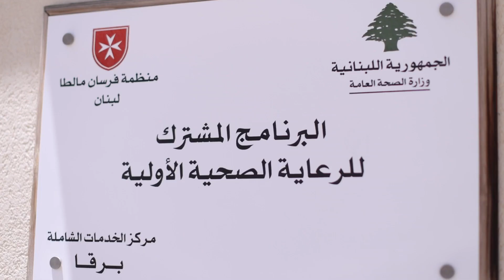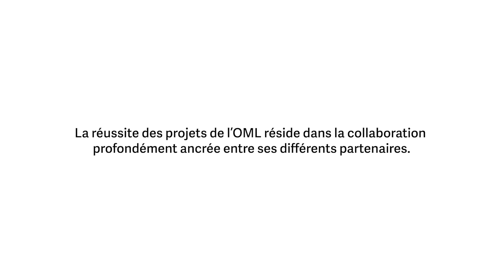Home Medical Visits in Barqa - Baalbek District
"Bringing healthcare to those who need it most. Our home medical visits provide essential assistance to the most vulnerable members of our community, right in the comfort of their own homes."